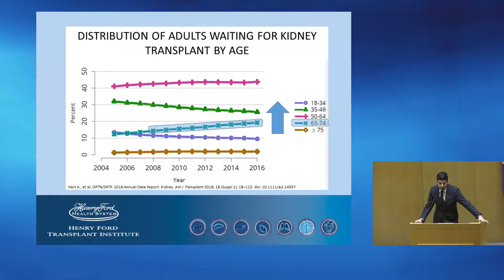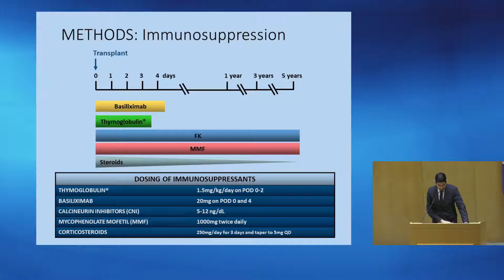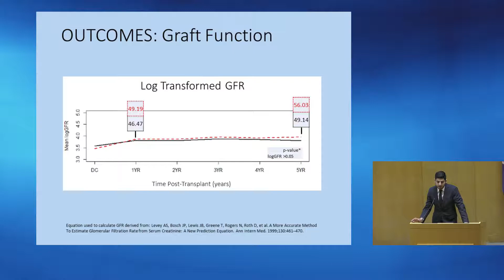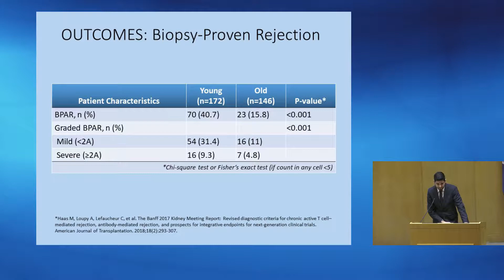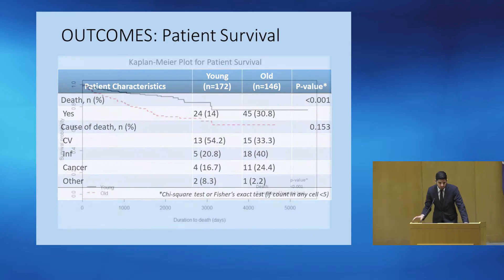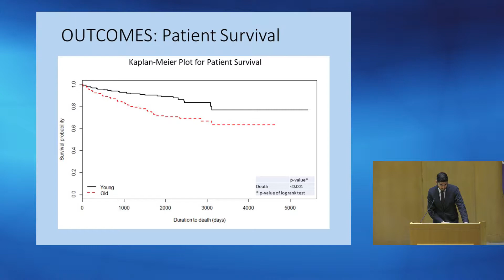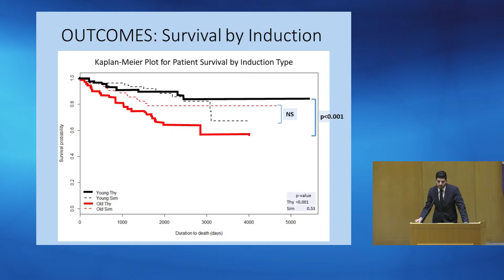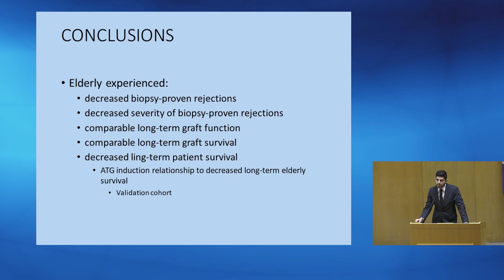Antithymocyte Globulin Induction in Elderly Kidney Transplant Recipients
May 2018: Pre-American Transplant Congress Workshop
Presented by Dr. Shunji Nagai

Decreased Long-Term Survival with Antithymocyte Globulin Induction in Elderly Kidney Transplant Recipients

The Henry Ford Transplant Institute is hosting a series of monthly educational lectures throughout the year. Henry Ford Transplant Institute physicians and surgeons as well as visiting professors will present a collection of transplant related groundbreaking topics you won't find anywhere else.

Learn more about the Henry Ford Transplant Institute and find out about upcoming, live lectures and talks